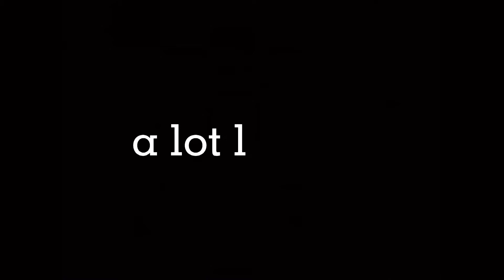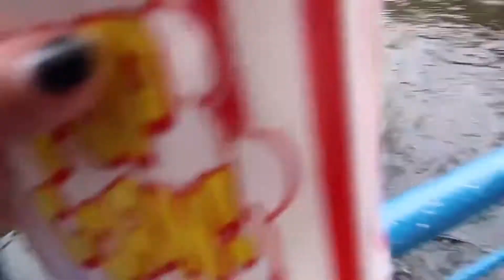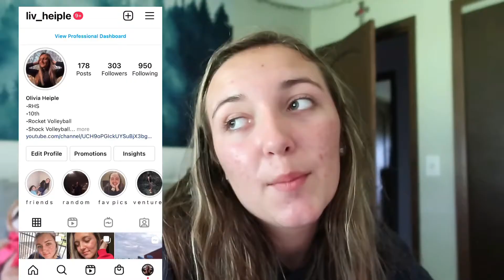More Adventures at Indiana Beach | Olivia Marie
This is a vlog of more of our adventures at Indiana Beach. In this vlog we swim, ride more rides, watch fireworks, etc. This is sadly probably the last travel video of the summer, so I hope you enjoy it.

Music used...
VLLO APP MUSIC LIBRARY

FAQ
How old am I? As of right now I am 15

What do I use to edit? The app VLLO and CapCut

Other links related to this video...